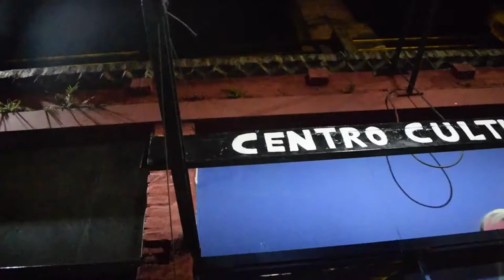AFTER MOVIE // BBASSROOM @ CENTRO CULTURAL MARADONA (05-05-18)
AFTER MOVIE BY ARTE es DISFRUTAR

PRÓXIMA BASSROOM 02-06-18

Con el objetivo, una vez más, de tener la excusa perfecta para juntarnos aquellos integrantes de esta familia, concretamos otro encuentro entre los que más disfrutan y diferencian la monotonía a la versatilidad de ser la guía que en este momento determina el mejor lugar para estar rodeados de gente hermosa, dispuesta toda a pasar un momento de algarabía, celebrando esta vez, una nueva edición de la fiesta que nos cambió la vida.
En el mes del mundial, contamos con el mas grande, el mejor de todos los tiempos, nuestro querido Centro Cultural Maradona que se rompe esas instalaciones, ideales para vivir una noche distinta a todas.
Sampa tiro el listado de los convocados para este picadito y la promesa de campaña comienza con PIT LEMON amenizando la velada, como es menester de nuestra casa, uno de los pilares de nuestro movimiento, el ser mas querido de la familia, nos deleitara con sus más intensos deep dubstep pasando por todo lo que menos te esperas escuchar. Para seguir agasajando el buen oído entendedor llega el dúo boutique del bass, dos grandes representantes del movimiento, por el lado local LK y del lado de Hey Mixx, Dj Dairo, juntos comprenden NEXT LEVEL el siguiente nivel del bass music más retorcido que puedas resistir. Llega el turno de las visitas, desde la WAVE la fiesta tsunami de bass music en capital, nos visita SOMA uno de sus creadores, dispuesto a dejar plasmado el estilo propio que lleva su movida. Acercándonos al final, decidimos innovar en una dupla jamás vista, dos integrantes del BBASS ARMY, uno de ellos creador de la KEPLER, otra gran propuesta del bass en ebullición, se baterán a duelo MR BLUE y LAB no sabemos qué puede salir de eso, lo que sí sabemos es que hay baile y agite asegurado. Para el cierre prometemos traer la copa, mojando la camiseta y llenándonos de abrazos con LK & MR EGG al mando de la artillería goleadora, en su 6to año consecutivo de gloria y pasión desmesurada por la BASSROOM.

LINE UP:

PIT LEMON aka Pablo Pit

NEXT LEVEL aka Dairo Sanchez & Lk Alejandro Landi

SOMA aka Dantesco Chama

MR BLUE B2B LAB aka Nicko MrBlue & Nico Lugones

LK & MR EGG. aka Lk Alejandro Landi & MrȌ Egg

VJ: MR EGG
PH Y VIDEO: ARTE es DISFRUTAR

// VAS A PODER CONSEGUIR TU ENTRADA SOLO EN PUERTA

EN CENTRO CULTURAL DIEGO ARMANDO MARADONA Centro Cultural Maradona
Pte. Perón ex Gaona 975
Ramos Mejía

+18
ENTRADA CON DNI

AUSPICIAN:

SPINA SOUND
Spina Sound

CAMARON BRUJO
CamaronbrujoMúsica

BBASS. BASSMAN LA TENES ADENTRO ♥